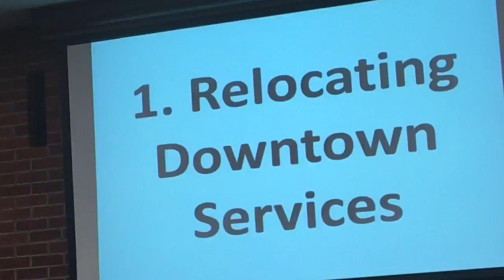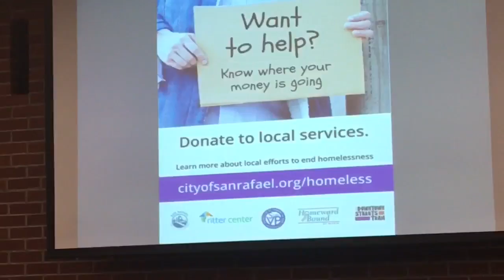San Rafael council hears homelessness project update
San Rafael council hears homelessness project update (Keri Brenner - Marin Independent Journal)